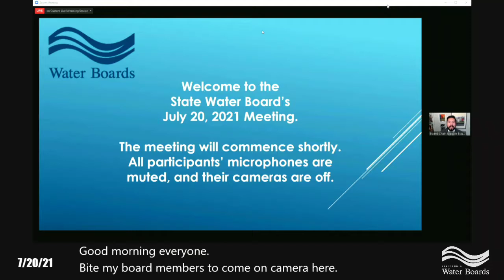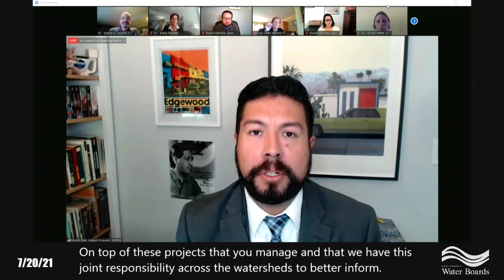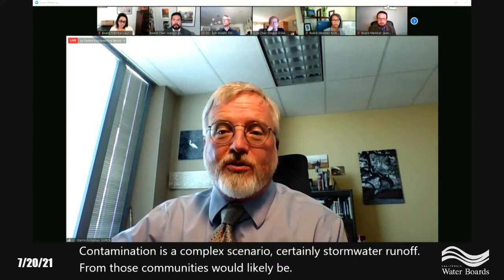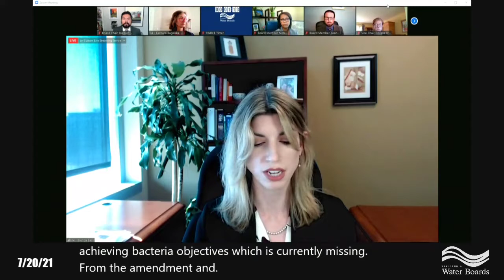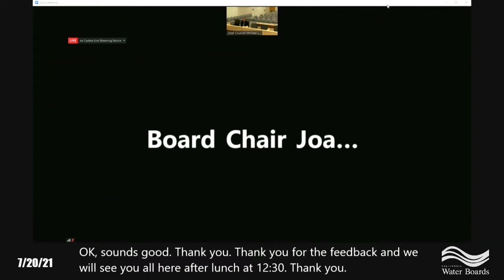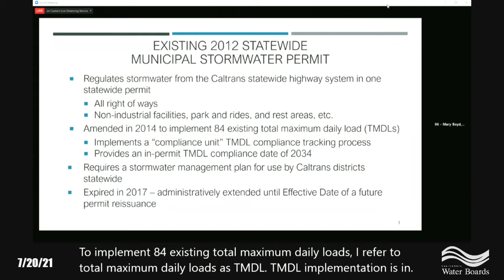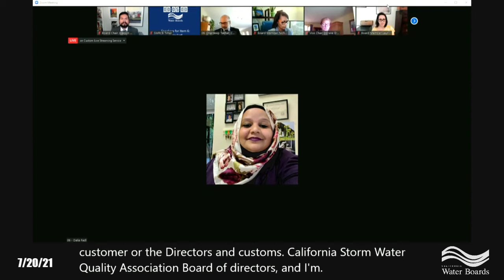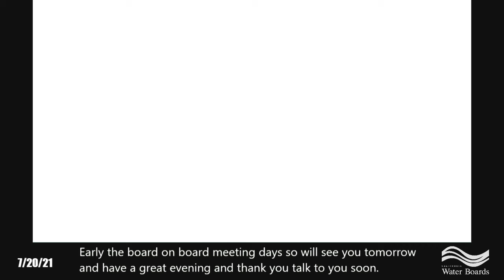SWRCB Board Meeting July 20, 2021